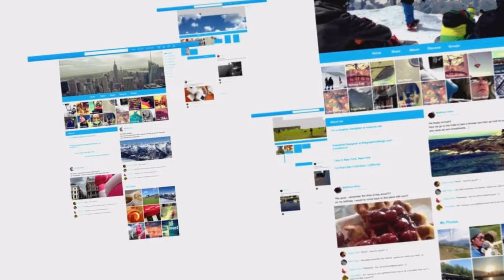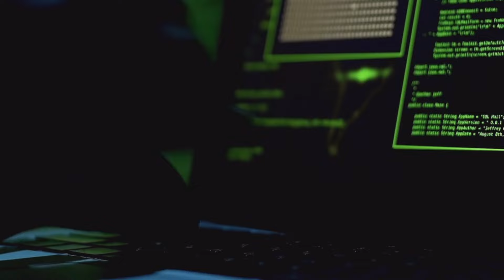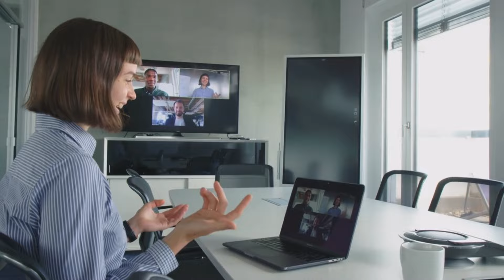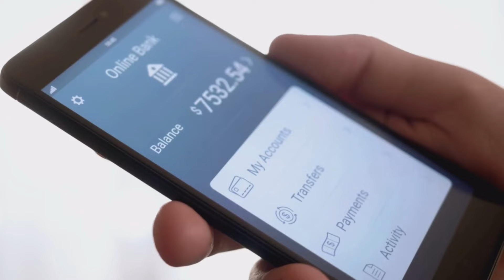8 Stages Of Leaving Your 9 to 5 Job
I've said it many times already but for those of you who are new here, I'm going to share with you my crazy journey from leaving my 9 to 5 job to owning a 7-figure a month business. Today, I'm going to share the 8 stages of leaving your 9 to 5 job, the same thing I went through when I first started. Check this out!

Explore the 72-Hour Infinite Passive Income Quest and use my 7-Figure Business as your own white-label course!

Post On All Platforms w/ 1 Click w/ Repurpose.io

Hire My Team To Work For You

Business Stuff
FAN MAIL
Coach Ronnie Dadlearnsmoney